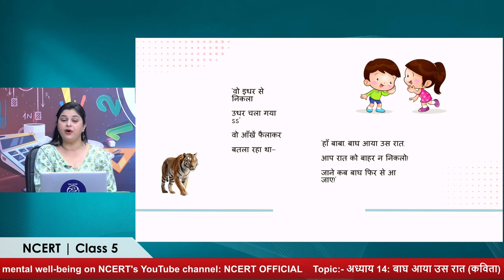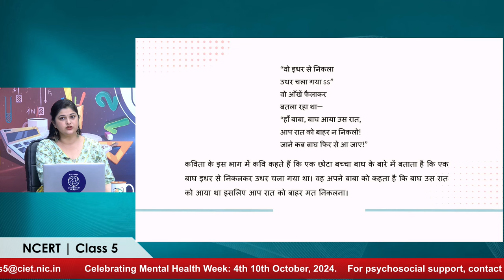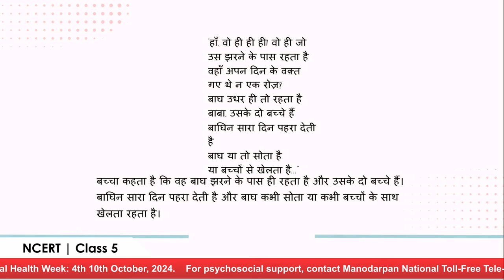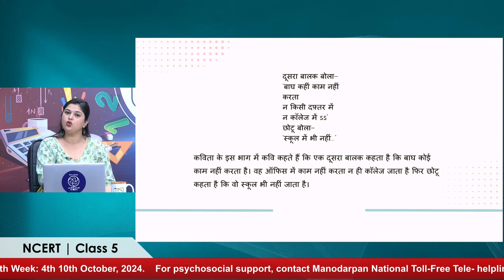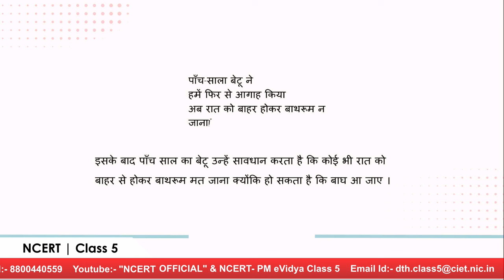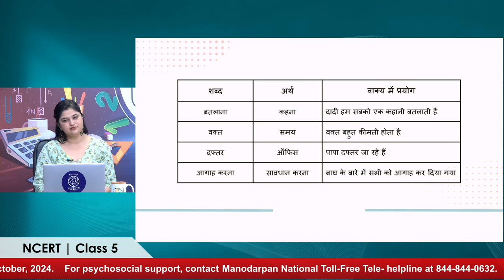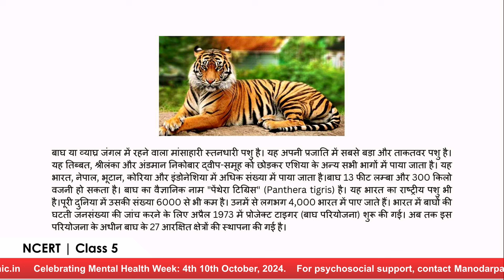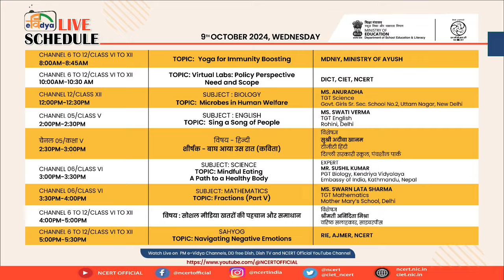Live Interaction on PMeVIDYA : अध्याय 14: बाघ आया उस रात (कविता)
अध्याय 14: बाघ आया उस रात (कविता)
Subject: हिन्दी   Class: V

Sahyog Session
Mon-Fri                                             5-5.30pm

The programs can be viewed on:
1. DD Free dish channel 2022 to 2033 ( PM eVidya  Class 1 to  PM eVidya Class 12)
2. Zee Dish TV Channel 950
3. Jio TV App
4. ‘NCERT OFFICIAL’ YouTube Channel